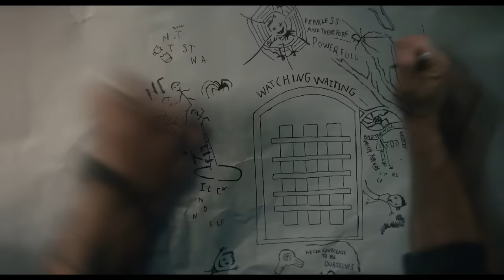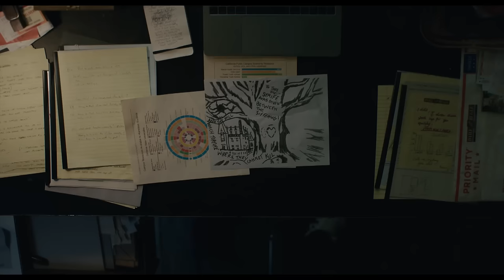Venom: Let There Be Carnage | Venom & Eddie Displaying Utter Marriage Chaos | Voyage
It's a one-of-a-kind relationship between a symbiote and host! Who else agrees with Dr. Lewis, that Venom and Eddie may need some serious couples counseling?

00:00 - Venom & Eddie Displaying Utter Marriage Chaos
00:20 - Venom's Hungry
00:56 - Pick Up Some Chickens
01:20 - "I'm Just Hanging Around"
01:42 - Food!
02:13 - Show Me Respect
03:27 - "I Get Brain Freeze"
03:53 - See What You See
04:30 - Hello Kitty!
05:15 - That Was Abuse
06:30 - Anne Talks To Venom
07:11 - Venom's Mic Drop
07:43 - Venom Wants A Real Apology
09:02 - Venom's Scared Of The Red One!

Tom Hardy returns to the big screen as the lethal protector Venom, one of MARVEL’s greatest and most complex characters. Directed by Andy Serkis, Screenplay by Kelly Marcel with the Story by Tom Hardy & Kelly Marcel, the film also stars Michelle Williams, Naomie Harris and Woody Harrelson, in the role of the villain Cletus Kasady/Carnage.